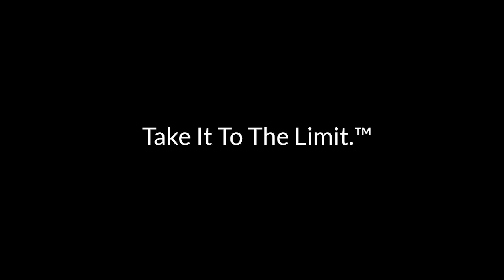Take It To The Limit ™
Here we have some more outlandish and seemingly childish outtakes on urination, wedding vows and the Russian President. Enjoy.